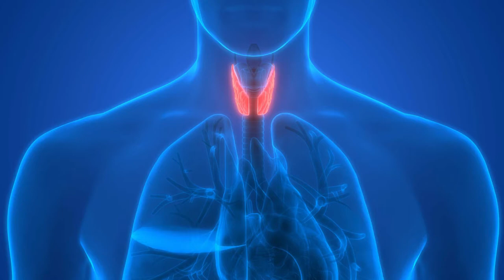How to get rid of Dry Skin | Hindi | Homoeopathic Prescription & Home Remedies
Caution: Do not eat or drink anything 20 minutes before & after taking any homeopathic medicine.